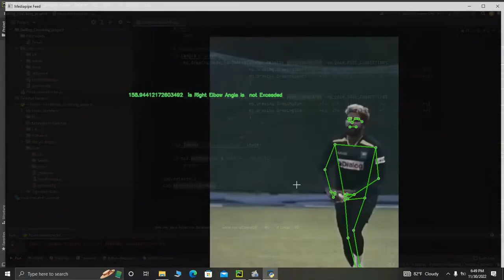Bawling Angle Detection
unfortunately in practically  motion capturing technology use to detect the bawling angle but in computer vision you can get  close idea about it.